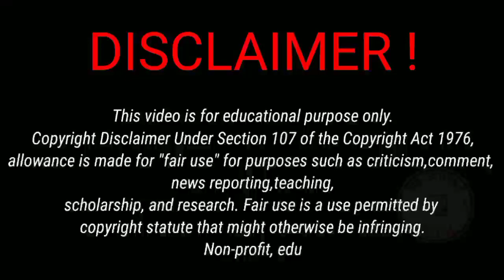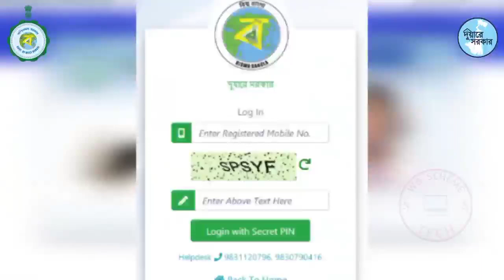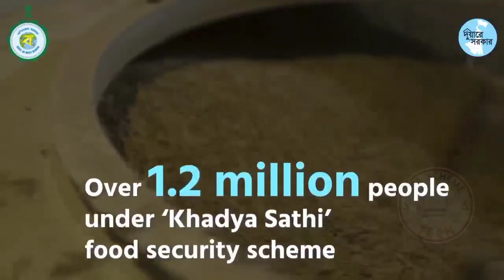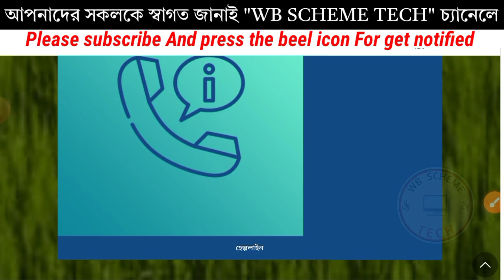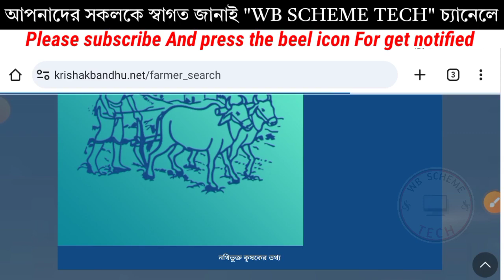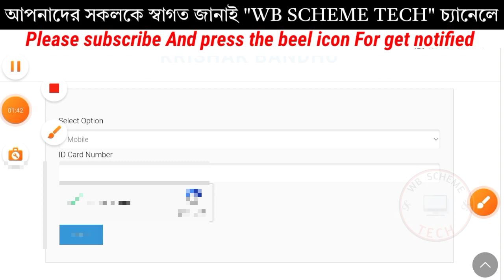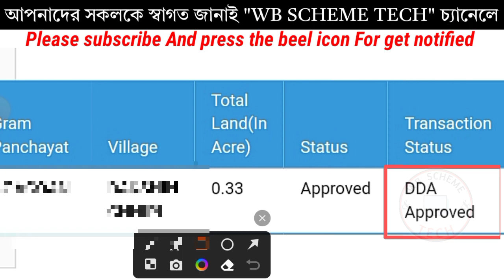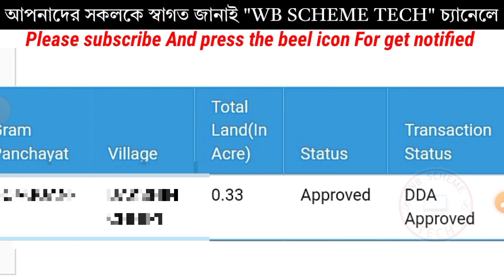Krisok Bondhu Scheme Status Changes. সকল কৃষকদের স্ট্যাটাসে পরিবর্তন হলো! DDA Approved Status In K.B